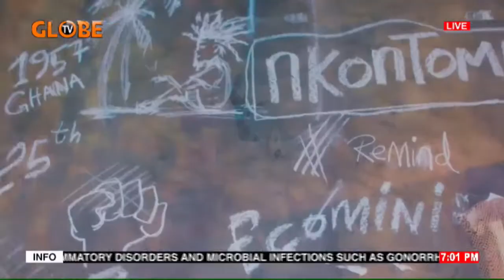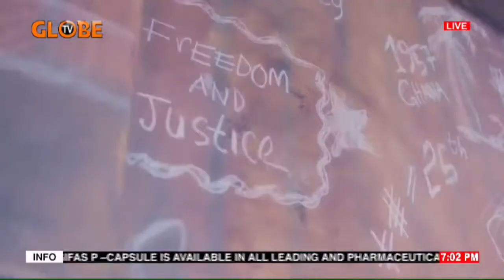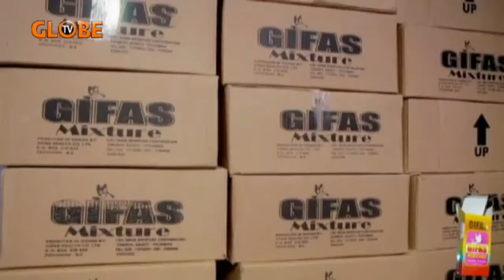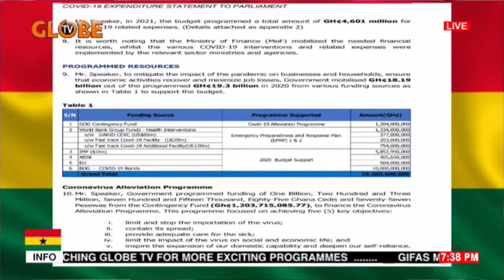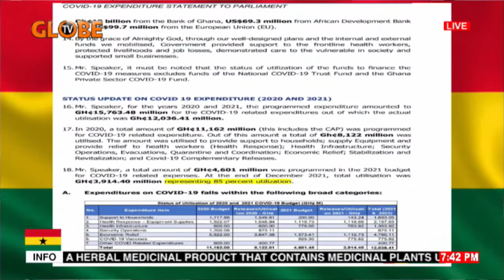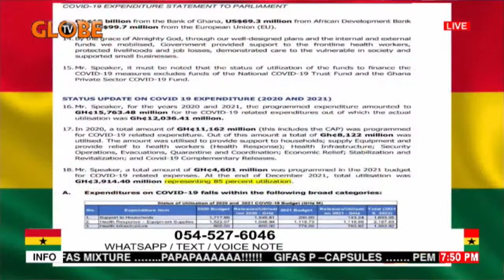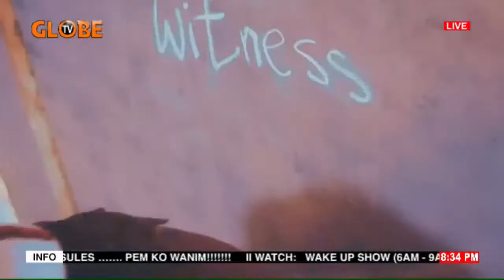GlobeTV GhanaTie is live on GLOBE TV GH with Emmanuel Quarshie(Hitman) 24-6-22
GhanaTie is live on GLOBE TV GH with Emmanuel Quarshie(Hitman).
Tune in to the hottest political discussion on your screen